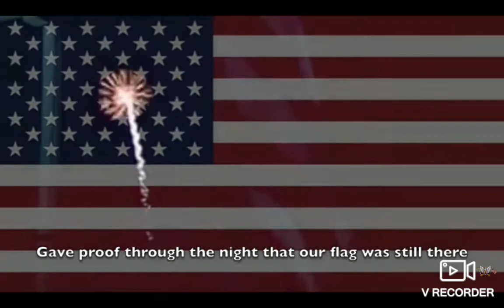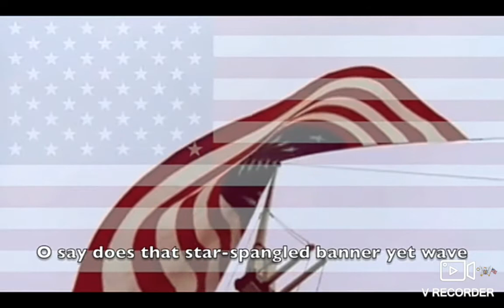star spangled banner (anthem of USA)